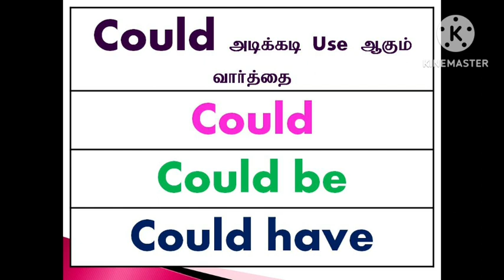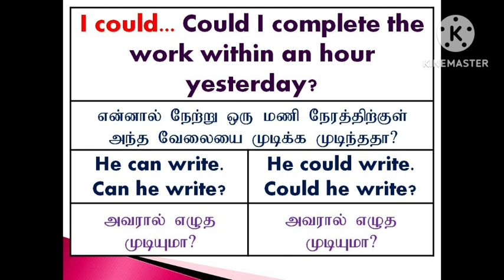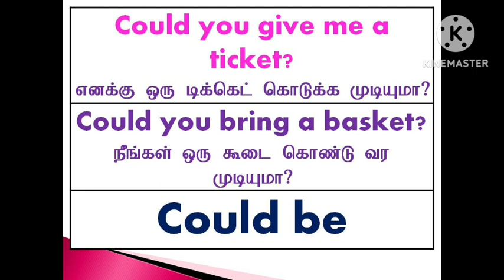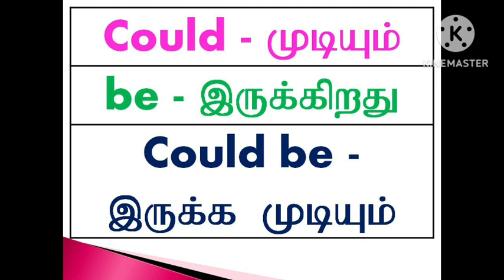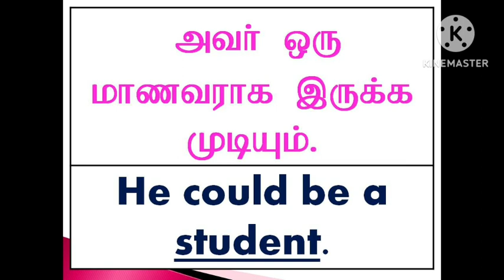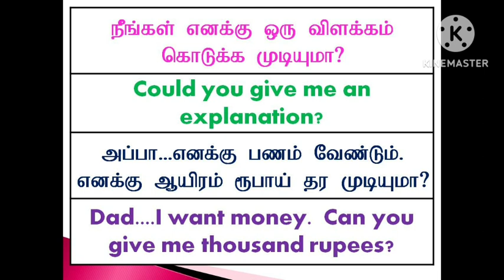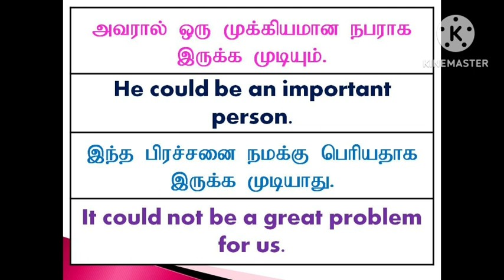Could | Could Be | Could Have | Sen Talks | Spoken English Grammar in Tamil | Free Online English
1. Take a simple topic.
2. Speak about that topic.
3. Record your speech in your mobile phone.
4. Listen to your speech.
5. Again speak on the same topic.
6. Record and listen to that again.
7. For third time, Speak and record your speech on the same topic.
8. Listen to your speech.
9. Do these steps for various topics.
10.  After regular practices, you will feel the improvement in
English fluency.
11.  Ask English known persons to listen to your speech.

With Love,
Sen Talks